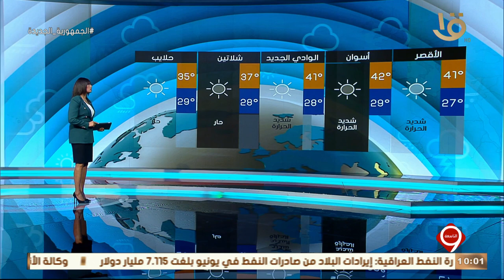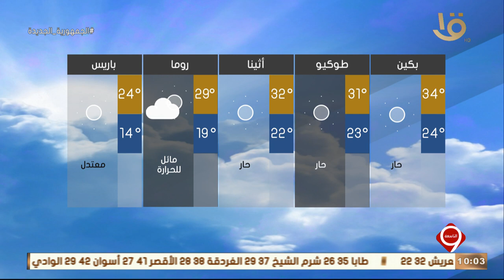نشرة التاسعة | بيان بدرجات الحرارة المتوقعة غداً